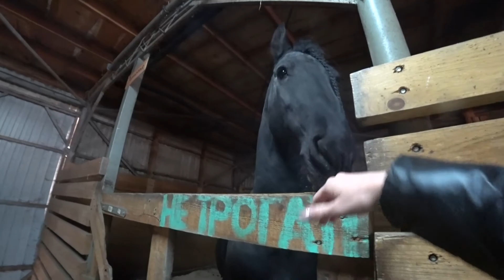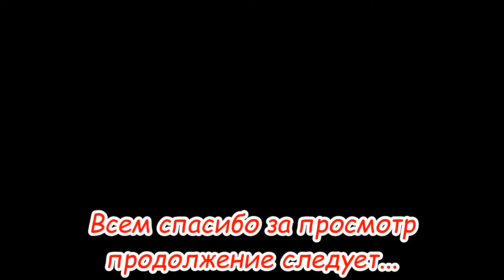VLOG ❄️ Приехали родственники / Конная ферма